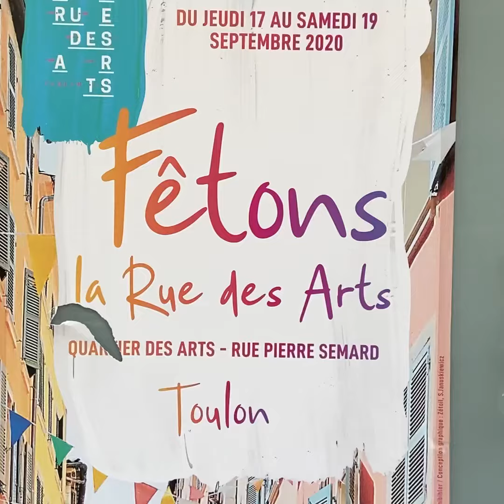[REPORTAGE] - LA RUE DES ARTS CHANGE DE PROPRIÉTAIRE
Inaugurée en 2017, la Rue des Arts était orpheline de son créateur Jacques Mikaélian décédé en 2019... Un nouveau repreneur, le Groupe Sebban, entend redynamiser cette rue commerçante du centre-ville ! Et les commerçants en attendant également beaucoup 🛍🎨🎁